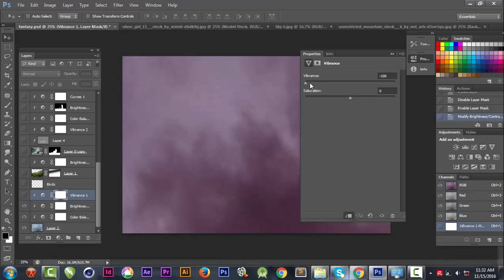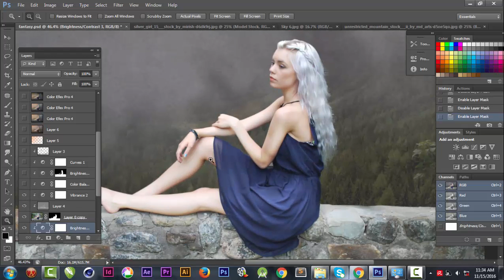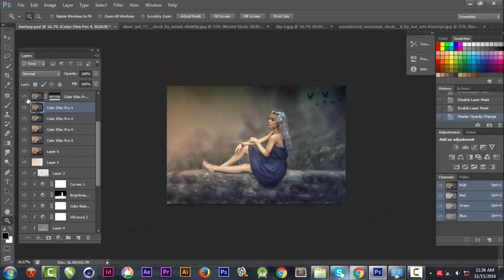Fantasy | Photo-manipulation | Speed Art | Overview 2016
In this video i will show you the overview of the Fantasy Photo manipulation with speed art. I hope you will like it.

tutorial photoshop 2016
photoshop tutorial 2016
how to photoshop 2016
photo 2016
photo editor 2016
picture editing 2016
photo manipulation 2016
photo manipulation artists 2016
photo editing software 2016
photo restoration 2016
edit photos 2016
editing photos 2016
photography 2016
photo effects 2016
photo editors 2016
photo editing 2016
free photo editing 2016
photo editing online 2016
pictures editing 2016
photo edit 2016
photoshop lessons 2016
photoshop training 2016
online photoshop classes 2016
photoshop course 2016
photoshop training courses 2016
online photoshop class 2016
amazing photoshop tutorials 2016
photoshop training course 2016
adobe photoshop courses 2016
graphic design tutorials photoshop 2016
desolate 2016
desolate photo manipulation 2016
desolate land photo manipulation 2016
speed art 2016
fish bowl photo manipulation 2016
bowl manipulation 2016
rainy photo manipulation 2016
rainy photos 2016
cloudy photos 2016
rainy season photos 2016
let it rain over me 2016
rain photo manipulation 2016
let it rain over me photo manipulation 2016
latest speed art 2016
silence of nature 2016
nature photo manipulation 2016
nature wallpaper 2016
hd wallpaper 2016
wallpaper hd 2016
speed art 2016
latest wallpaper 2016
fantasy photo manipulation 2016
fantasy wallpapers 2016
fantasy hd wallpapers 2016
dreamy wallpapers 2016
dreamy photo manipulation 2016
photoshop online classes 2016
photoshop free course 2016
graphic designer 2016
portfolio 2016
wallpaper HD 2016
Nature wallpaper 2016
download fantasy wallpaper 2016
fantasy stocks 2016
fantasy wallpaper 2016
fantasy photomanipulation 2016
fantasy effect 2016
fantasy look 2016